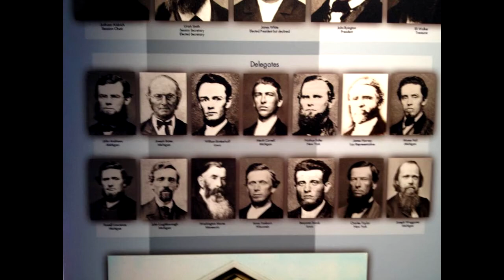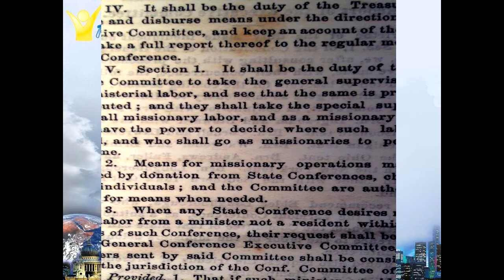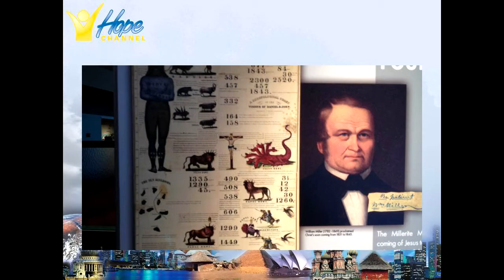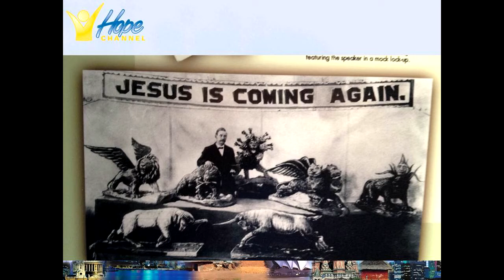Brad Thorp - 150 Year SDA Church Birthday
Recorded at the 2013 Georgia-Cumberland Conference  Camp Meeting in Collegedale, TN on the campus of Southern Adventist University.